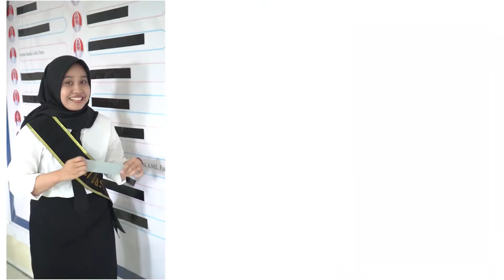Dunia Tipu Tipu - Yura Yunita (COVER PERSEMBAHAN WISUDA KE-3 STIKSAM TAHUN 2022)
Untuk menyambut sukacita pada Wisuda Ke-3 Sekolah Tinggi Ilmu Kesehatan Samarinda, para Dosen dan karyawan tenaga kependidikan  membuat sebuah cover lagu

Composed by Yura Yunita